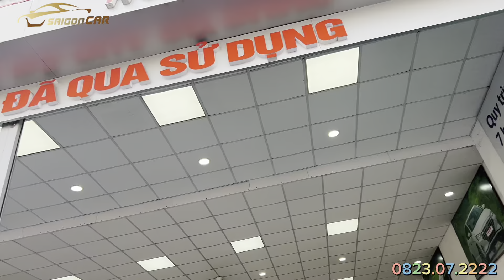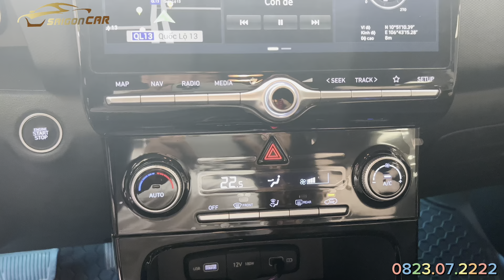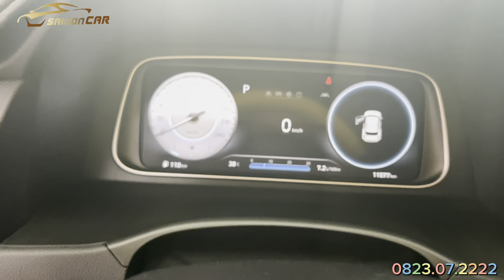Siêu Phẩm Cập Bến | HYUNDAI CRETA 2022 Lướt 11.000km Tại SHOWROOM SÀI GÒN CAR | Ô TÔ CŨ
SÀI GÒN CAR tự hào là đơn vị kinh doanh xe oto đã qua sử dụng có kinh nghiệm lâu năm trong nghề.
- SÀI GÒN CAR giúp quý khách hàng định giá và chia sẻ các thông tin hữu ích về xe đã qua sử dụng
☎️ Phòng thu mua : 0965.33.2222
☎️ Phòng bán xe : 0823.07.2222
Giờ làm việc : 7h00 - 21h00 các ngày trong tuần
𝘼𝙙𝙙 : 𝟲𝟭𝟯 𝙌𝙇 𝟭𝟯 𝙃𝙞𝙚̣̂𝙥 𝘽𝙞̀𝙣𝙝 𝙋𝙝𝙪̛𝙤̛́𝙘, 𝙏𝙋 𝙏𝙝𝙪̉ 𝘿𝙪̛́𝙘
( Cách Ngã tư Bình Phước 800m hướng về SG )